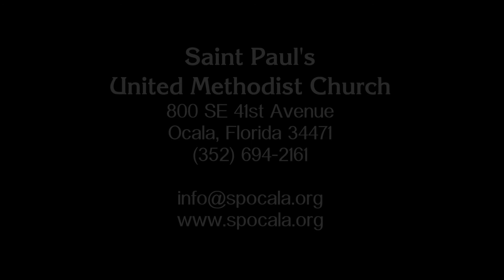"Choosing the Best Part" by Rev. Robert Roseberry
Sermon, Saint Paul's United Methodist Church, Ocala, FL